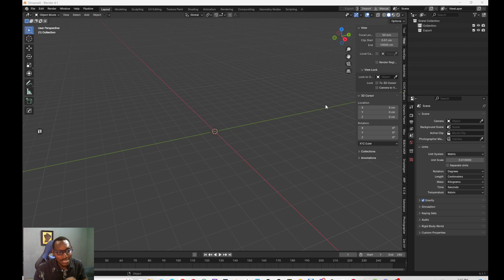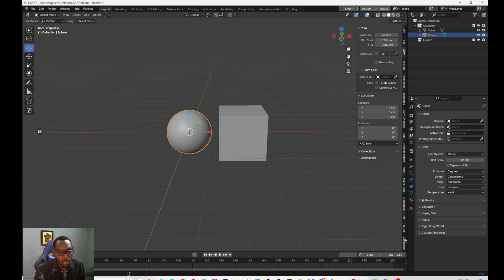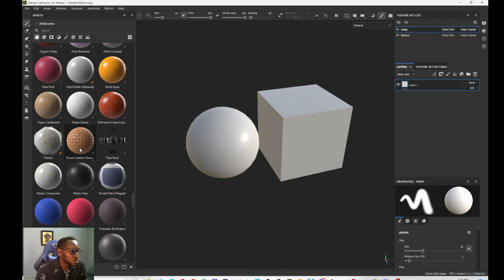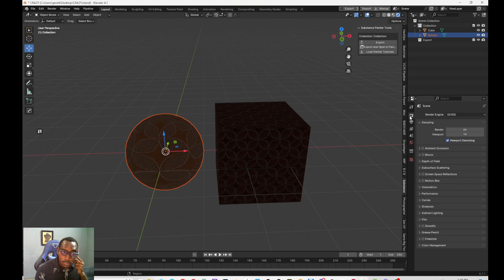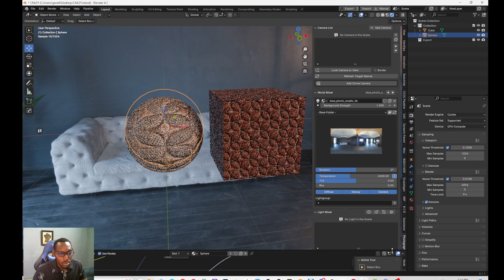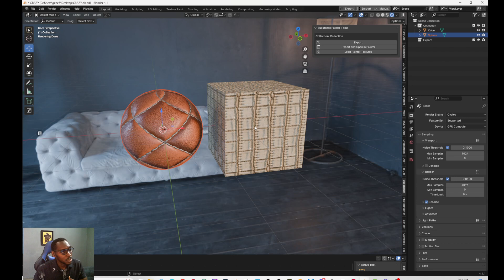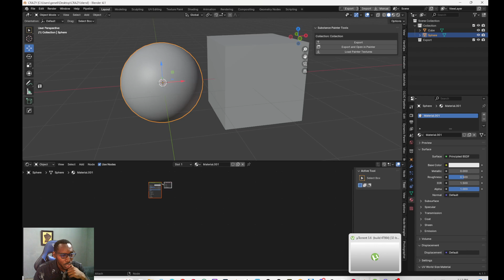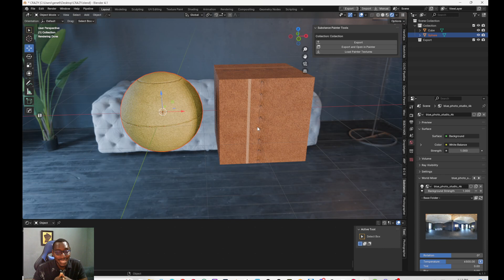THE SUBSTANCE PAINTER TO BLENDER ADD-ON YOU'VE BEEN LOOKING FOR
In this video, i will be showing you guys substance tool called substance tools I'll show how to use the add-on so enjoy